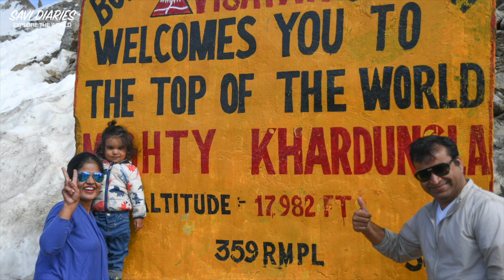Ep14 Pangong Lake Secret Beach | Maan Village Ladakh hidden gem | Leh ladakh road trip in Mercedes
Leh Ladakh road trip is a dream road trip for any traveller in India & probably in the world. We have completed the circuit in this trip i.e. Delhi - Srinagar - Leh - Manali - Delhi . it's a long trip with 13 different stays (hotels , resorts & home stays).
 Landscape changes from the green fields of Punjab to river fed meadows of Kashmir to the cold desert of Ladakh in various shades of stones.
It's 28 days trip passing through 9 mountain passes including 3 highest motorable mountain roads in the world.

16th day of our trip .
Leh to Pangong Lake  via Changla Paas
Distance approx 160kms
The  route to get to Pangong Lake
Leh – Shey – Karu - Sakti – Chang La -Durbuk – Tangste - Lukung – Spangmik – Pangong lake
it approx takes 6 - 8hours depending upon your speed and breaks.

Stay : Yokma Homestay
Address : Maan Village, Leh Ladakh - 194101 Near Pangong Lake

Beginning from Leh, the route takes you first to Shey, the famous village which still houses a 5 century old Palace, the Shey Palace.  the palace is known for the largest golden statue of Buddha in  Ladakh. From here, as you move on the Manali-Leh highway, you hit the junction city of Karu, where the way splits into two : upper road leads to Pangong via Changla & lower Manali Leh Highway. Driving 9 km from here, you will arrive at a small village called Sakti, which is the home to  Takthok Monastery.

The run from here brings to a high mountain pass called Chang La. At the height of 5,360 m or 17,688.000 ft , Chang La is counted amongst the highest passes in the world . So far, the roads are great and made in asphalt, however, the climb is steep and requires a careful drive.

For about 10 to 15 km before and after the pass, you will find only dirt roads, because of the streams that erupt in the summer season erode it away. With a military post and cafe on the top, Chang La is a place where it is advised to not stay for than 20-25 minutes.

On the last stretch towards the lake, you will find the roads turn rough again till you reach Durbuk And so do the shops as you come across the major town of Tangtse. A small drive on the narrow roads from here takes you to Spangmik, the last town on the road, especially famous for the scintillating views of the blue lake that the place offers.
This is where you can enjoy the majesty of Pangong lake at its best.
further from here is Man Village ,It is located in the Durbuk tehsil, near the Pangong lake.